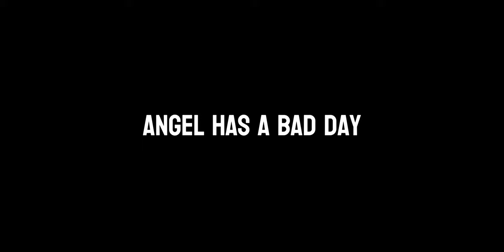Angel Dust Has A Bad Day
Another Hazbin Hotel animatic because I've lost my mind.
Sir Pentious just wants to eat, Angel Dust just wants some rest, and Husk is having a great time.
This was inspired by itsbenreid's videos over on TikTok.